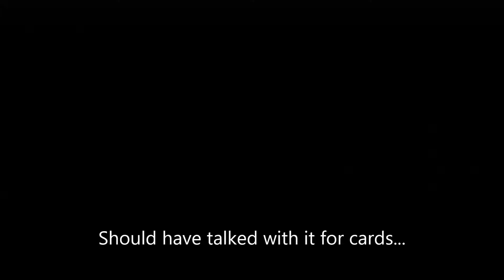Persona 2: Eternal Punishment # 4 - Oh, just talking to demons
Telling demons their fortunes and interrogating them, nothing weird here... O_o